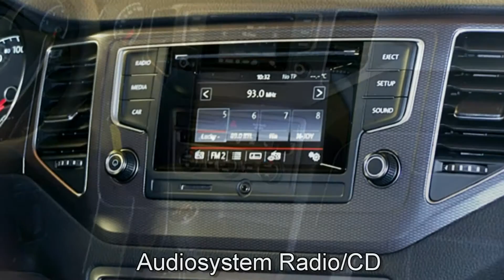Volkswagen Golf Sportsvan 1.2 TSI Lounge GW531765 Habanero Orange 2015 "AUTOHAUS CZYCHY"